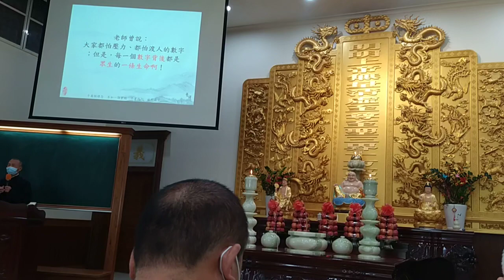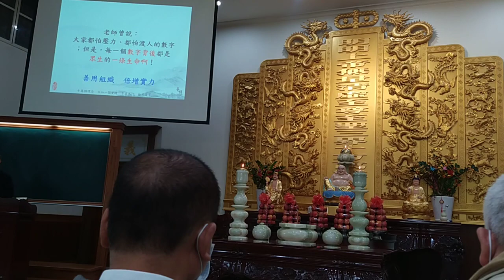VID 20230226g愛祥佛堂清上精湛班乾道資深經理慈悲做結語強調年度目標摘錄d 120347